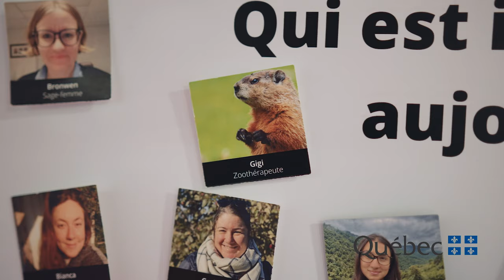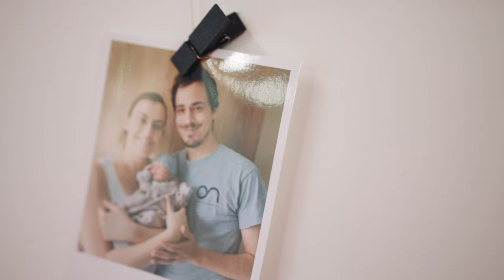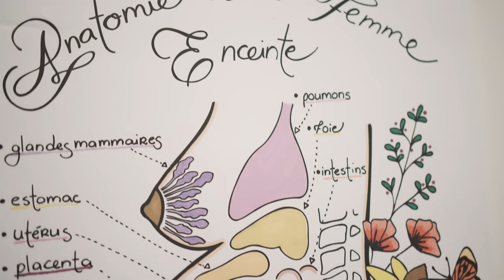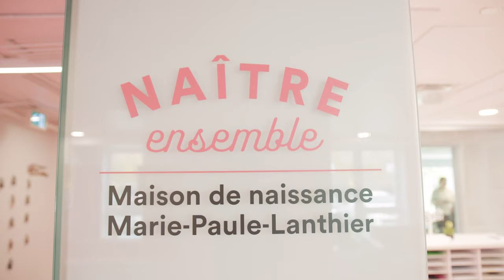Visite de la Maison de naissance Marie-Paule Lanthier